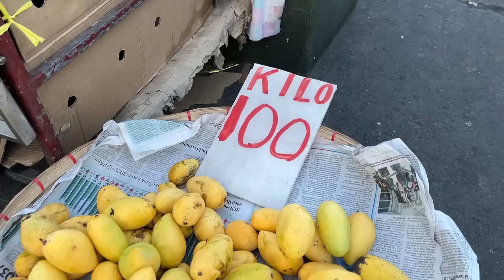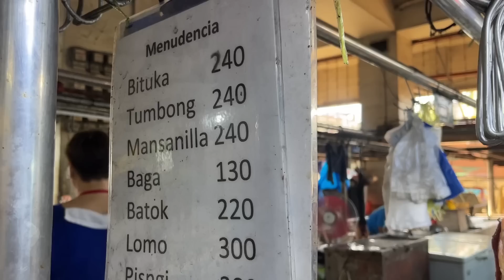MANILA's BLUMENTRITT WET MARKET | 2023 Palengke Tour in Sta. Cruz, Manila | Philippines Food Market